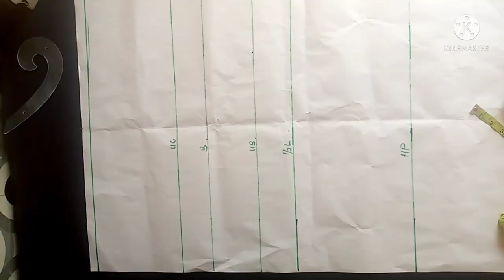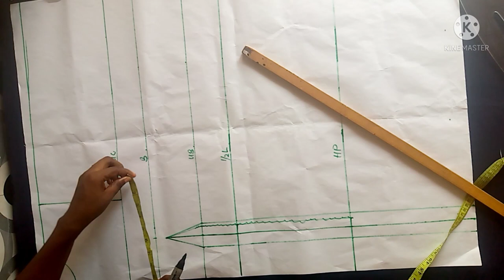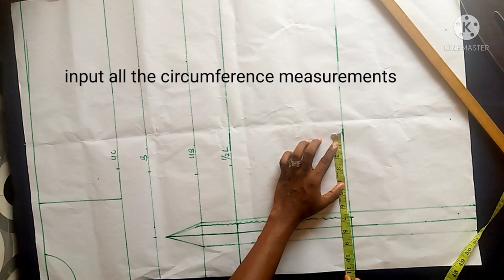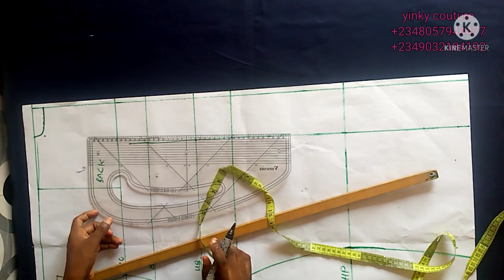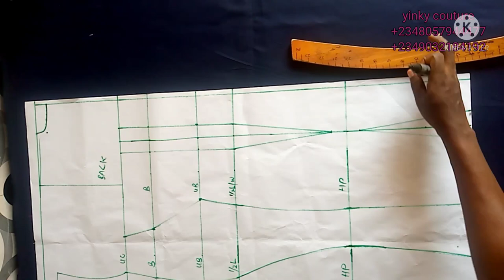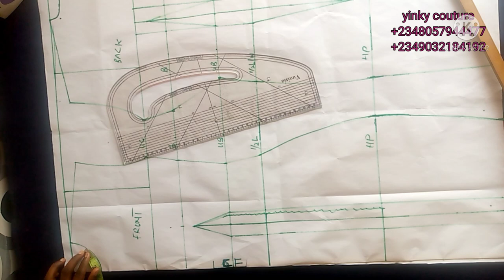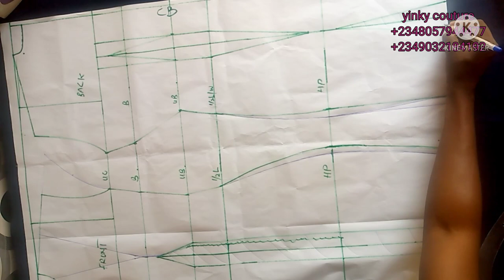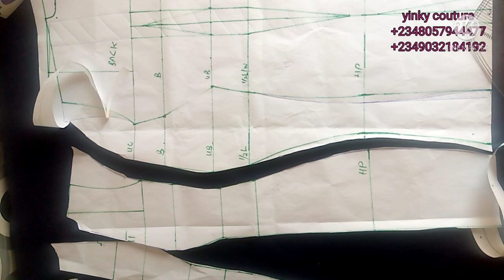DRAFTING A DRESS FORM/MANNEQUIN PATTERN, MAKING A BUSTIER DRESS WITHOUT WAIST CUT, BUTT CONSTRUCTION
You will learn how to draft a dress form pattern with this video, the same method can be used to draft a bustier dress without waist cut, you will also learn how to construct the butt in other to have a good looking backside that is not flat.

Here is the link to the Making of the mannequin

Don't forget to register for our ongoing online and physical classes.